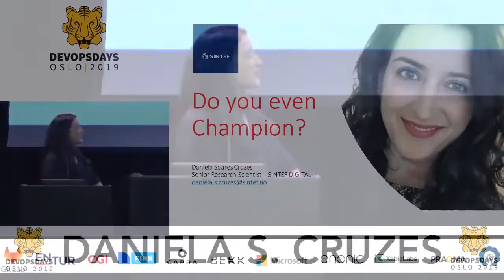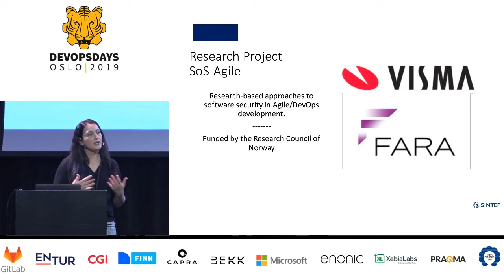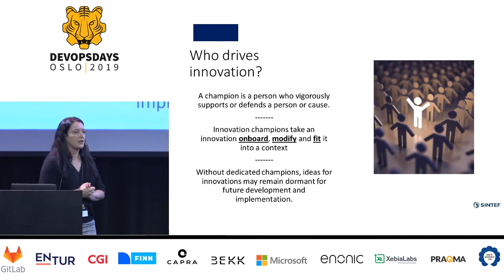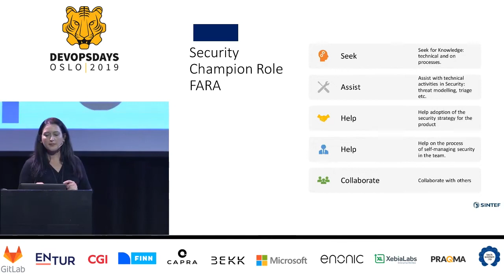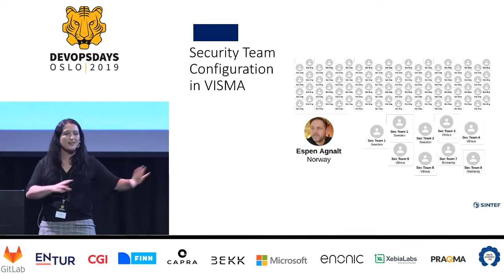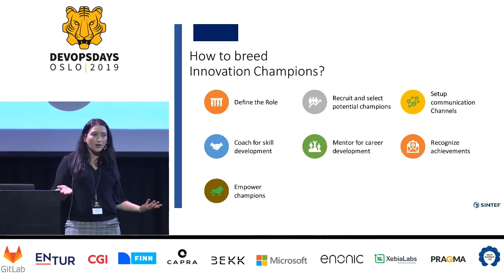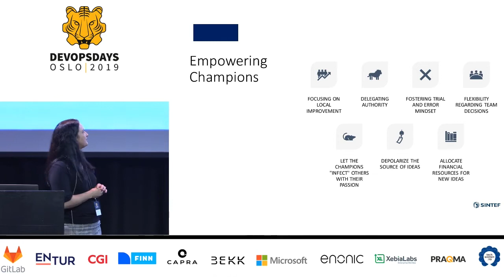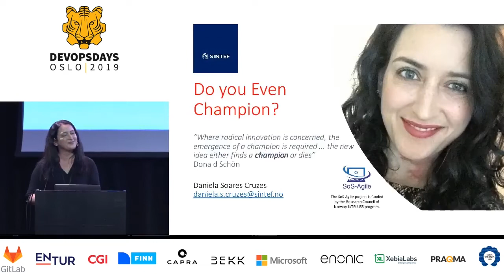Daniela Soares Cruzes Do you even Champion